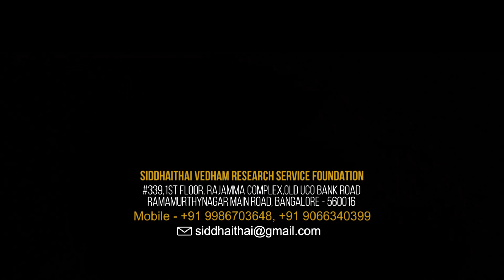ஸ்ரீ வர்ஜ நாதர் சிவன் குரு கோவிலில் 10 ஆம் ஆண்டு ஆடி கிருத்திகை சிறப்பு பூஜை! | Aadi Krithigai pooja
ஸ்ரீ வர்ஜ நாதர் சிவன் குரு கோவிலில் 10 ஆம் ஆண்டு ஆடி கிருத்திகை சிறப்பு பூஜை!